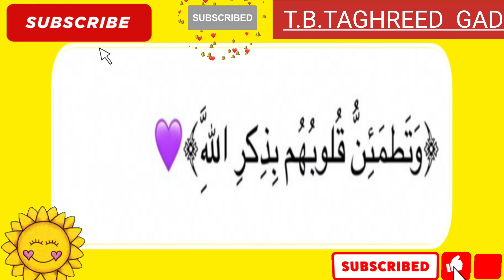دعاء الصباح اليومي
كل يوم فى الصباح بأمر الله تعالى نقول الدعاء دة وربنا يكرمنا ويحفظنا ويرزقنا ويبارك لنا فى يومنا بأمر الله تعالى
اللهم أبسط علينا من بركاتك ورحمتك وفضلك ورزقك اللهم إني أسألك النعيم المقيم الذي لا يحول ولا يزول
اللهم إني إستودعتك يومي هذا فلا تجعل فيه مايثقل صدري وإجعل به مايسّرني يا أرحم الراحمين امين يارب العالمين .
اللهم صل وسلم وبارك على سيدنا محمد وعلى آله وصحبه وسلم تسليما كثيرا صلاة تنحل بها العقد وتنفرج بها الكرب وتقضى بها الحوائج وتنال بها الرغائب وحسن الخواتم استغفرك ربي واتوب اليك عدد خلقك ورضا نفسك وزنة عرشك ومداد كلماتك عدد ما كان وعدد ما يكون وعدد الحركات والسكون الحمد لله رب العالمين